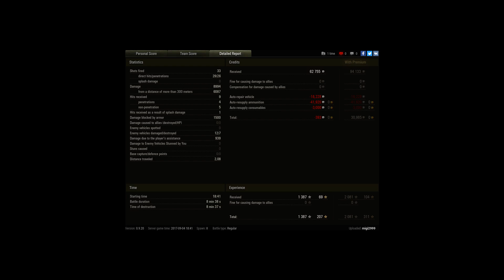Strv 103B - Base Defender ____Ace, 9k dmg,Tank Sn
Player: migi2999

I think nicely defended base by me. I think that my team would lose that battle without me in base.